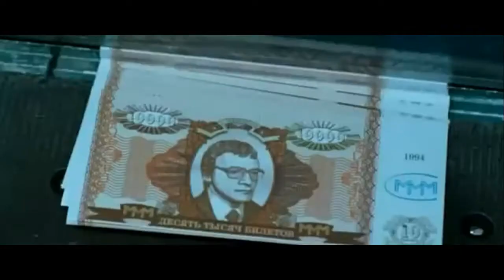ПираМММида (2011) - Трейлер к фильму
Трейлер к фильму ПираМММида (2011)

Россия, начало 90-х. Страна в процессе болезненного перехода от сверхцентрализованной плановой экономики к рыночным отношениям. Простые люди, прежде жившие в условиях стабильности, растеряны и перепуганы. Все пришло в движение, ход истории разворачивается на глазах. Поворотные моменты истории всегда способствуют появлению всевозможных самозванцев и талантливых мошенников.

Сергей Мамонтов ищет, куда применить себя и свой интеллект. И находит. Мамонтов заказывает макет «ценной бумаги» с имперской вязью, богатым орнаментом, водяными знаками и собственным портретом в самом центре. Своим «деньгам» он назначает цену сам и продает их по принципу: сегодня всегда дороже, чем вчера.

Началась активная рекламная кампания. Чуть больше двух недель оказалось достаточно, чтобы народ уже выстроился в очереди за «мамонтовками», а Мамонтов стал едва ли не национальным героем. И могущественные банкиры, и властные структуры в растерянности — никто не имеет понятия, как прекратить этот беспредел — а в МММ уже набралось больше 10 миллионов вкладчиков… Заговоры, похищения людей, погони, заказные убийства. И немного любви.